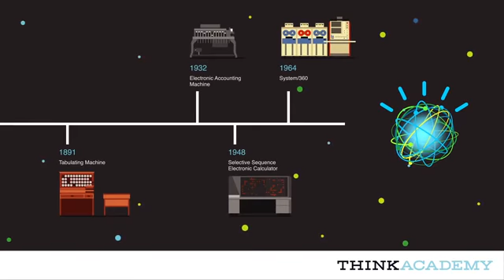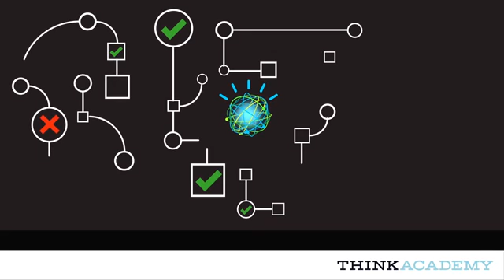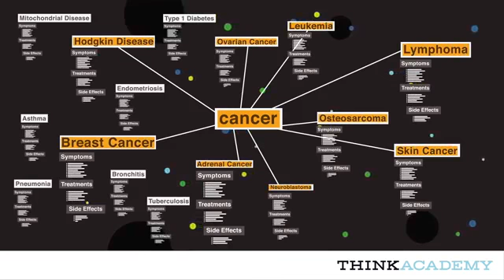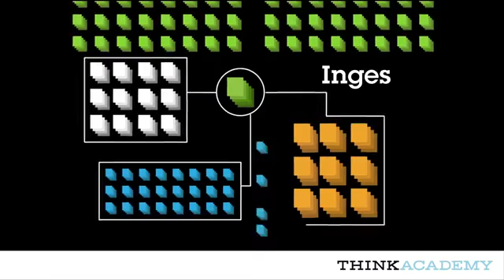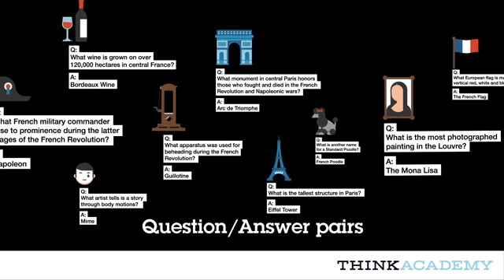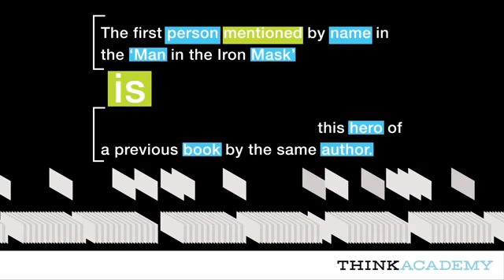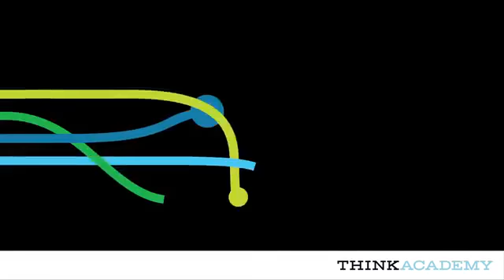IBM Watson how it works best description